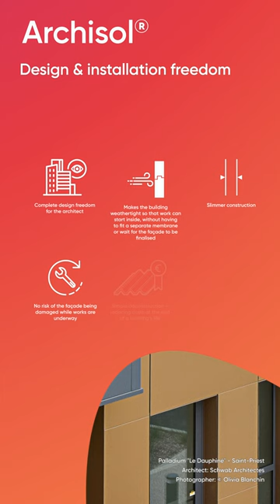5 reasons to choose Archisol®!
Our all-in-one wall solution combines a load-bearing sandwich panel with pre-painted steel cladding and high-performing PRT Hexacore® thermal insulation. Cool, right?
Give it a like or save it for later!

🎵 ©Dan Lebowitz: Side Steppin